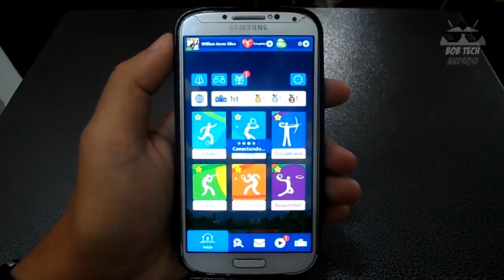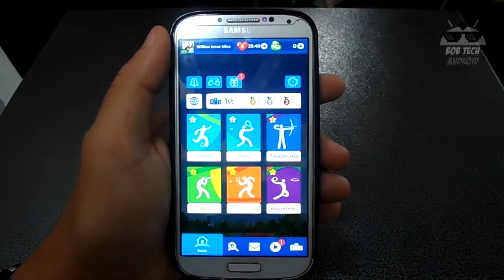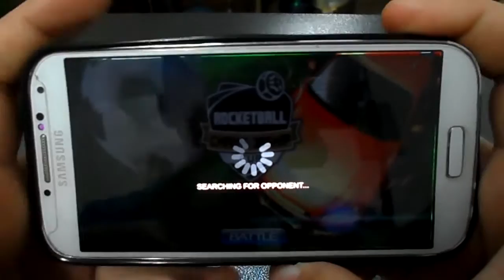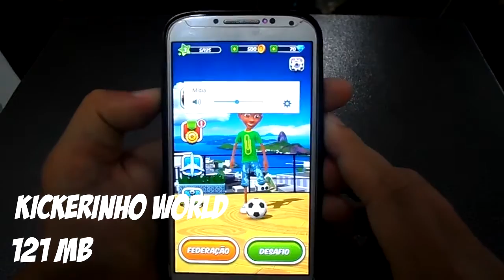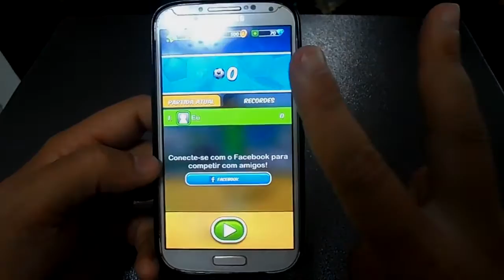TOP 5 JOGOS DA SEMANA #01 (TEMA DE ESPORTIVOS) - AGOSTO #01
Fala galera trago a vocês o TOP 5 jogos de Agosto com tema esportivos. Espero que curtam e mandem temas para mim nos comentários, um grande abraço
⭐️Ajude o canal comprando nos links abaixo ⭐️

30 dias Grátis!

📌 PARTICIPE DO NOSSOS GRUPOS DE OFERTAS (BETA)
 OUTRAS INDICAÇÕES:
Vídeo Temporizado:
0:01 -